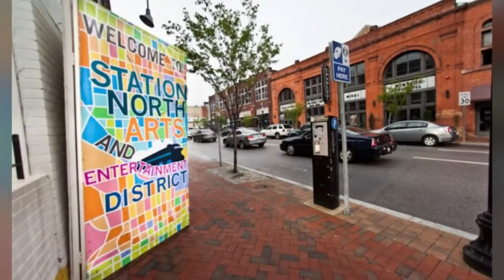Larry Poncho Brown | The Chavis Chronicles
The Chavis Chronicles featuring Larry Poncho Brown
Season 3- Episode 305 | 27m 10s

World renowned artist Larry Poncho Brown has been creating art with a message for more than 40 years. Brown talks with Dr. Chavis about what is at the core of his art and what moves him to create positive imaging of the Black community. In this episode, Brown reveals what inspires his thought provoking pieces and the cultures that influence his work. Aired: 10/07/22